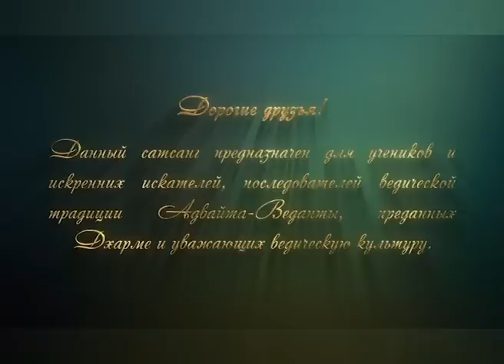Сатсанг "Непостоянство" (2006-2013). Свами Вишнудевананда Гири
Сатсанг "Непостоянство" (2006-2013) Свами Вишнудевананда Гири. 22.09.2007

✨ Вы можете оказать поддержку Гуру и монашеской сангхе:

➡️ 1. Тинькофф:
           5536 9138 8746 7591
           Веденеев Иван
➡️ 2. BancoPosta (Италия - евро):
           Ivan Vedeneev
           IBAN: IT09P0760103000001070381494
           BIC/SWIFT: BPPIITRRXXX
           MasterCard: 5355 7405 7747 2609
➡️ 3. Криптовалюта:
           USDT/USDC, TRC20:
           TCuuaT3AeS4mdm3xnWsq1LpgEdfcreEERo
➡️ 4. Приватбанк:
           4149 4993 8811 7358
           Vedeneev Ivan

Намасте! 🙏